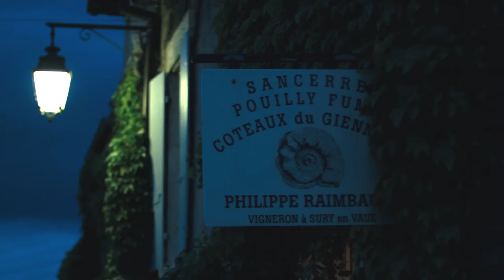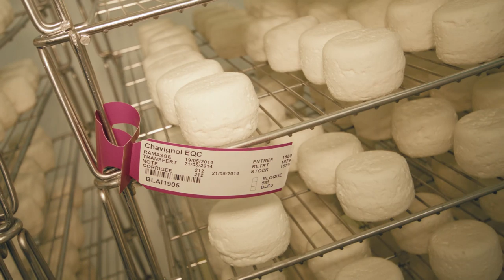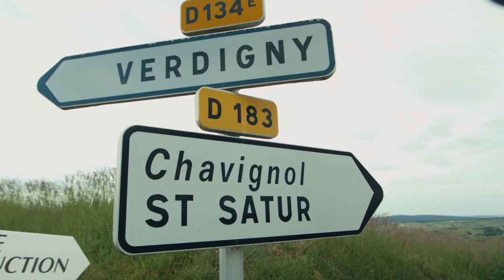Original Fare - Crottin de Chavignol | Original Fare in France | PBS Food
Meet a real French affineur to see why they might have the coolest job of all -- cheese expert. Then, see how the famous Crottin de Chavignol tart is made.

Special Thanks:
Goat Cheese of France

In Original Fare, join Kelly Cox as she attempts to hunt, forage, and farm her way across the globe in search of the best ingredients our planet has to offer.